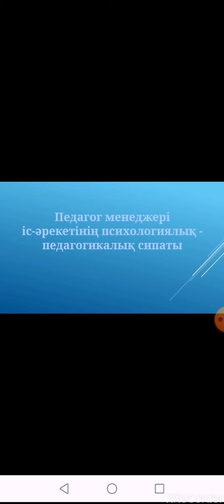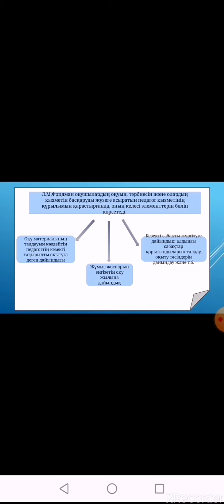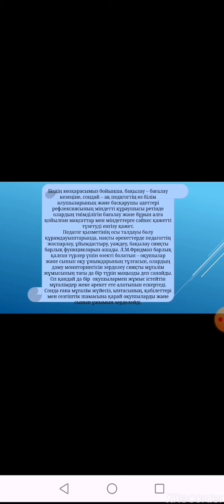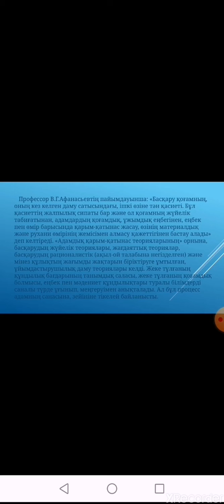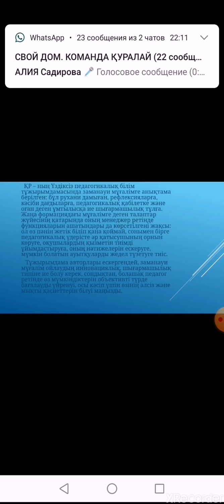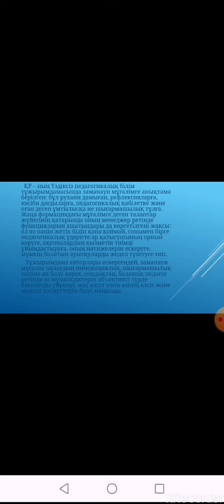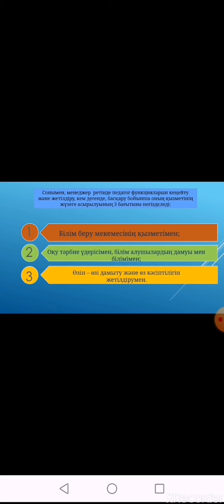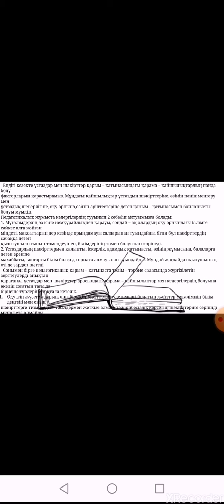Оқытушы Қондыбай К.Ә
14 тақырып Педагогик менеджері іс - әрекетінің психологиялық - педагогикалық сипаты
2 курс ҚТӘ, ҚТОМ ҚТӘ